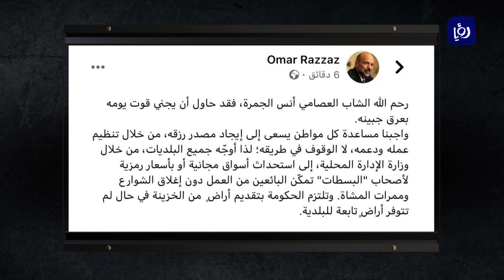عبدالله الناصر - البسطات وإمكانية تنظيمها - نبض البلد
استضاف نبض البلد في محوره الثاني عبدالله الناصر - المدير التنفيذي لجمعية الرعاية اللاحقة للحديث عن  البسطات وإمكانية تنظيمها